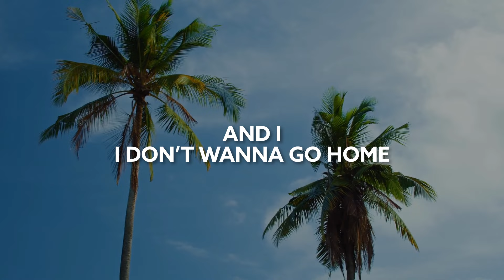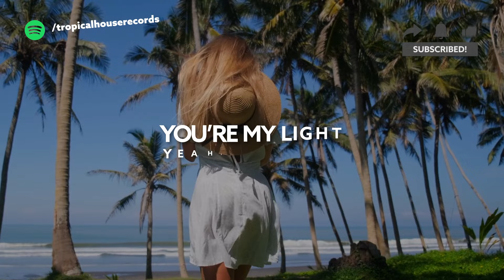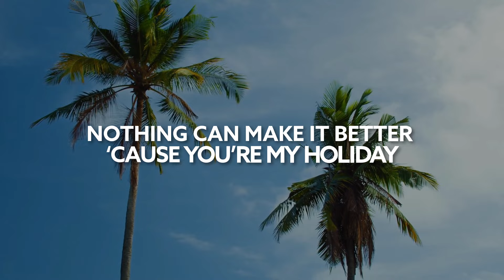Toby Rose, Daniel McMillan - Holiday [Lyric Video]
Song Toby Rose, Daniel McMillan - Holiday [Lyric Video]

Please turn on the 🔔 to get a notification every time we upload a lyric video.

🎙️🎵 Lyrics:

Oh, I’ve been searching for a lifetime
To find the one that feels just like a sunrise
And now I found you
And I’m humbled
How did you find a way to burn away my troubles

You’re the perfect start
To the perfect day
When it gets too hard
You’re the only place
Where I take my heart
You’re my getaway
You’re my light
You’re my

Holiday
And I
I don’t wanna go home
My holiday
And I
You’re my holiday

Oh, my horizons
I feel ‘em changing
But they ain’t nothing like the pictures we are painting
And I’m no picasso
But you’re amazing
And thе colors in your eyes are nеver fading

You’re my getaway
You’re my light
You’re my

We’ve got it all together
It feels like we’ve got forever
Nothing can make it better ‘cause you’re my (holiday)
I don’t know where we’re heading
But I know I won’t regret it
I know we’re gonna make it, yeah
You’re my holiday
And I
You’re my holiday

☢️ If any producer or label has an issue with any uploads, please get in touch with us and we will delete it immediately.